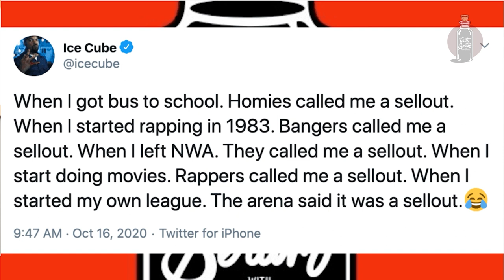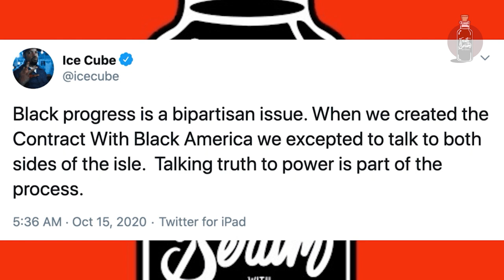Truth Serum | Ice Cube Meets Trump For What?!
Ice cube sat down with Donald Trump and people came for him.

Truth Serum with Aida Rodriguez is an interactive weekly wrap up show covering the week’s hottest topics, where inclusivity and diversity are a standard, not an initiative.

Giving it to you straight...no chaser.

A visual/audio podcast airing live Fridays at 12 PM (PT)/ 3 PM (ET) YouTube, Facebook, Twitter and Twitch. Listen on ITunes, Spotify and Soundcloud.

Guest: Alonzo Bodden @AlonzoBodden @zofunny